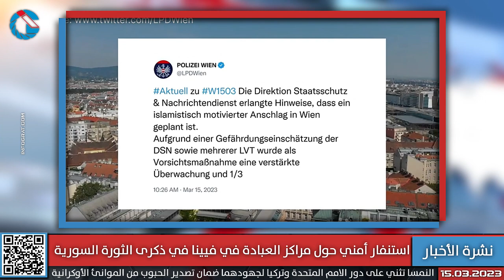استنفار أمني في فيينا بذكرى الثورة السورية وتوضيح طريقة الحصول على مكافأة السكن